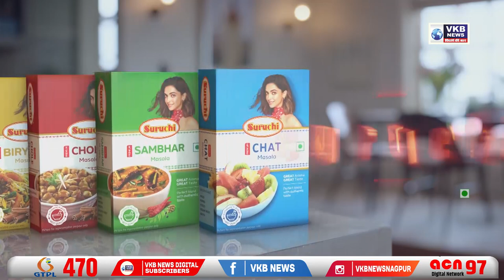विद्यार्थियों को निशुल्क मोबाइल टैब का वितरण